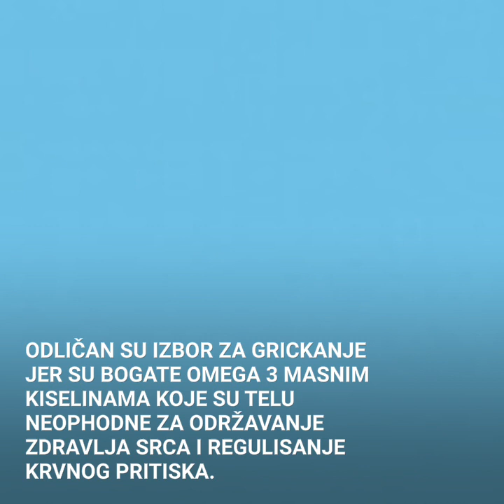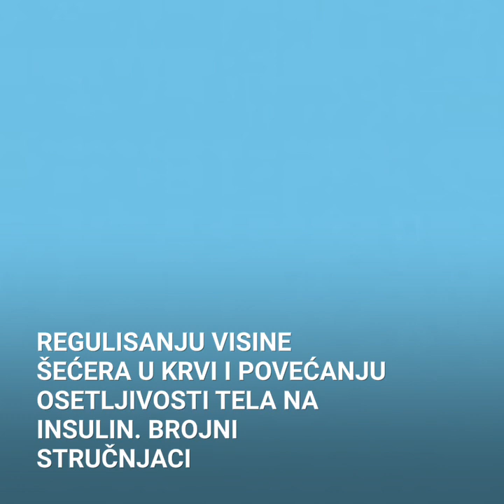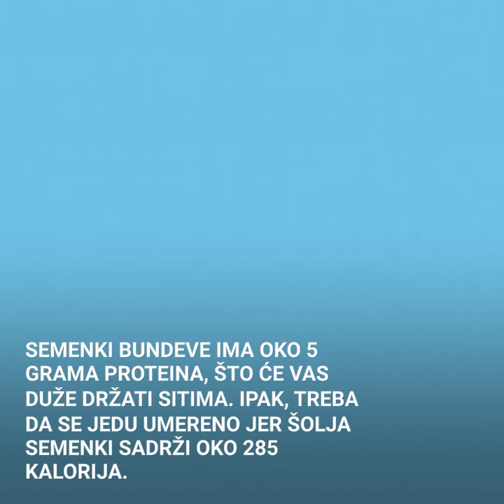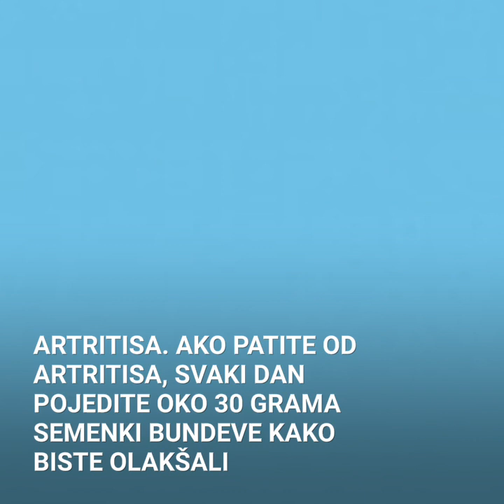Zaprepastice vas sta sve mogu cudesne semenke bundeve!